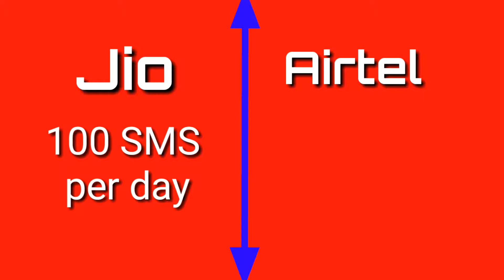Jio 399 vs Airtel 399/448 plan which plan is good better explained ( in Hindi ) by J Indian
The important thing should be known

Jio and Airtel both are great.As per your needs you should deside . I have told all the prose and limits for both the plans.

But buy the heart jio is best if network comes properly. As to Airtel no roaming benefits or no network available in roaming I think so the prolbem is with the card itself.

Till then bye bye.One country no states